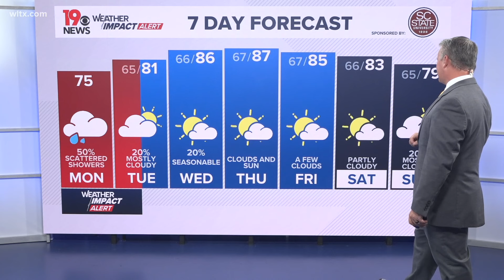Potential Tropical Cyclone Helene to bring gusty winds, rain to South Carolina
Here's the South Carolina forecast for the tropical storm that will move through South Carolina.